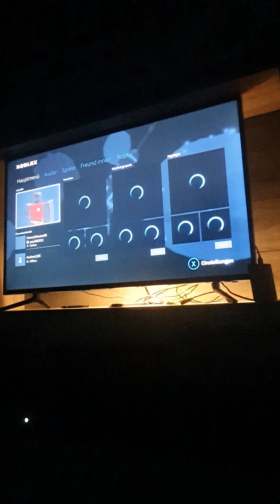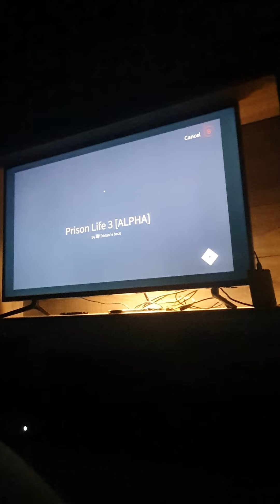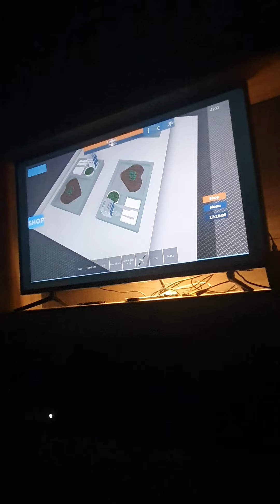Wir spielen wieder prison life 3 aber keine nuke in roblox (Deutsch)